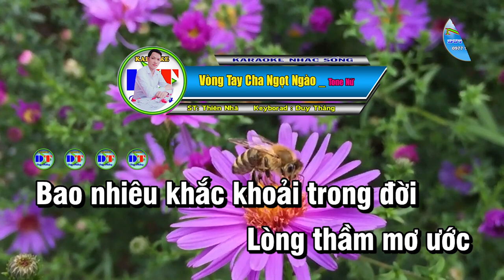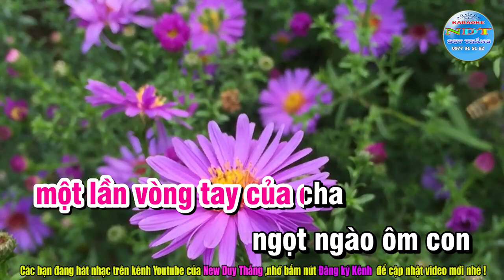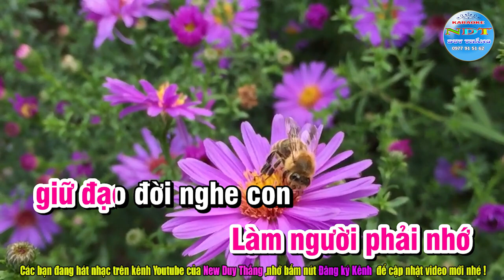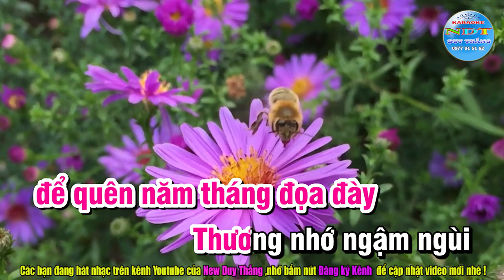Vòng Tay Cha Ngọt Ngào Karaoke Tone Nữ - Duy Thắng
Tên bài hát : Vòng tay cha ngọt ngào
Sáng tác     : Lê Thiên Nhã
Thể loại      : Karaoke nhạc sống
Trình Bày   : Keyboad Duy Thắng